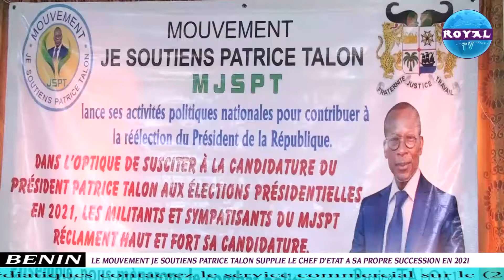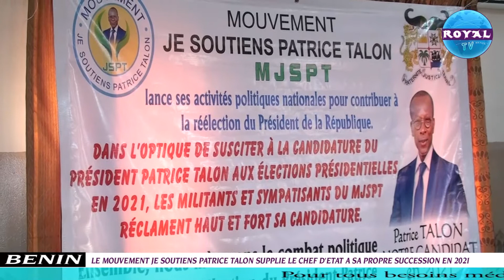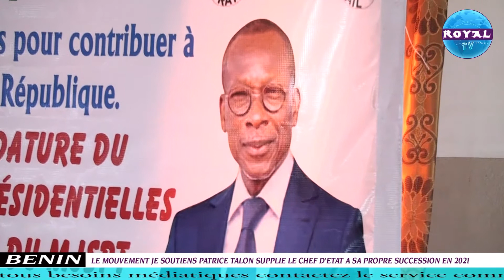LE MOUVEMENT JE SOUTIENS PATRICE TALON SUPPLIE LE CHEF D'ETAT A SA PROPRE SUCCESSION EN 2021